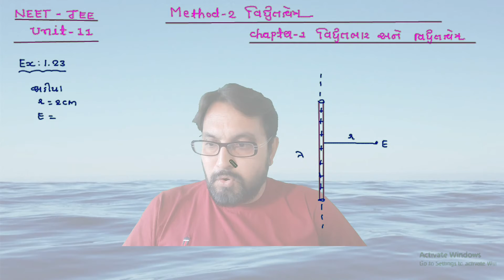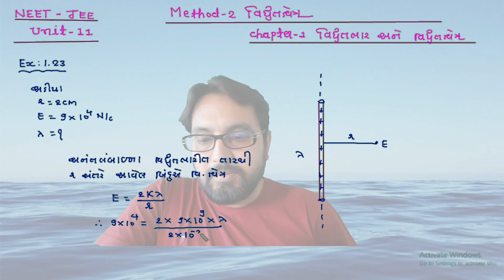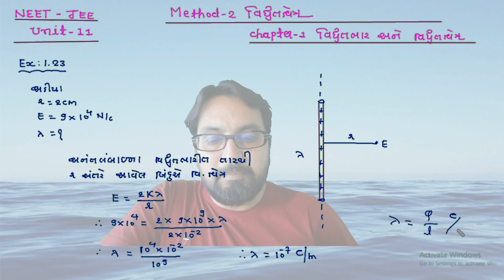17 March 2022